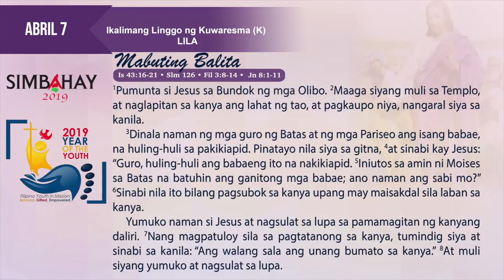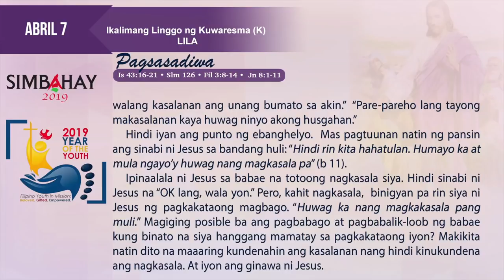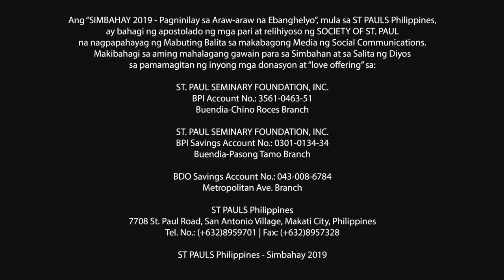Simbahay | Ikalimang Linggo ng Kuwaresma | Abril 7, 2019